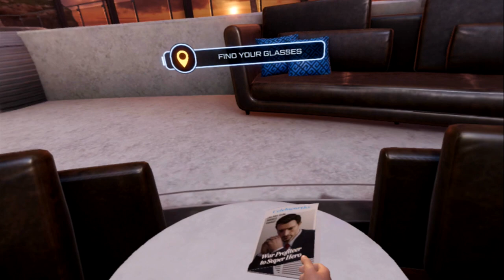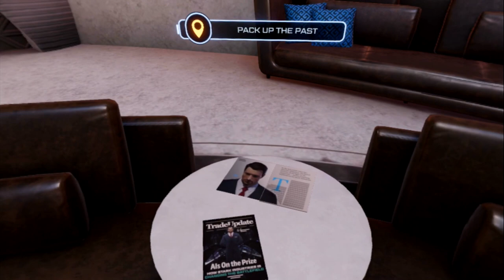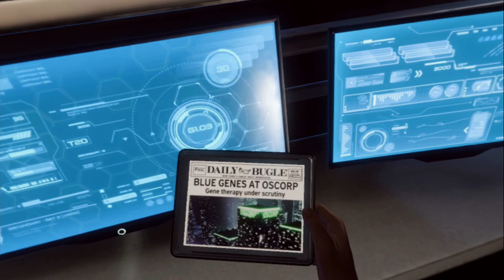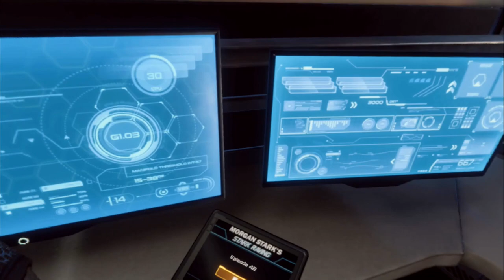Iron Man VR Part 1 Full Playthrough - SAVING PEPPER (PS4) (PSVR)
I AM IRON MAN! Check out part 1 of my complete, no commentary walkthrough of Iron Man VR on the PSVR. Time to live the life of Tony Stark.